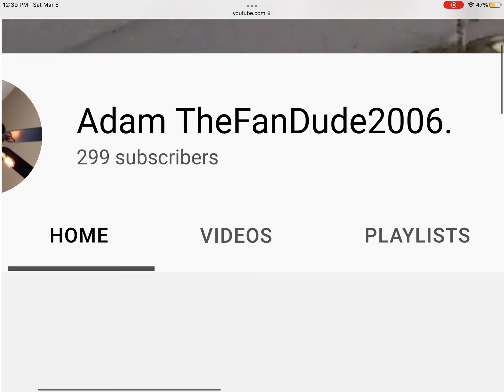get Adam thefandude2006 to 300 subs!